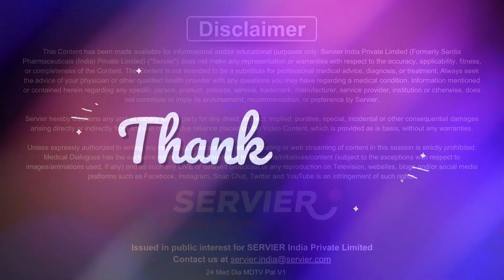Does the absence of a family history impact the risk of developing diabetes? ft. Dr Asha Singh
Diabetes is a chronic condition characterized by elevated blood sugar levels. It requires attention due to its potential complications like heart disease, kidney problems, and nerve damage. Managing diabetes is crucial to prevent these complications, emphasizing a balanced lifestyle, proper medication, and regular monitoring of blood sugar levels. Timely intervention and adherence to a comprehensive management plan are essential for maintaining a healthy and active life with diabetes.

Contrary to the myth, diabetes can affect individuals without a family history. While genetics play a role, lifestyle factors such as diet and physical activity also significantly contribute to diabetes risk. It's important to recognize that anyone, regardless of family history, can develop diabetes. Regular health checkups, a healthy lifestyle, and awareness are crucial for preventing and managing diabetes effectively.

In this video, Dr Asha Singh from Ranchi talks about diabetes and its complications while addressing the myth that the absence of a family history impacts the risk of developing diabetes.